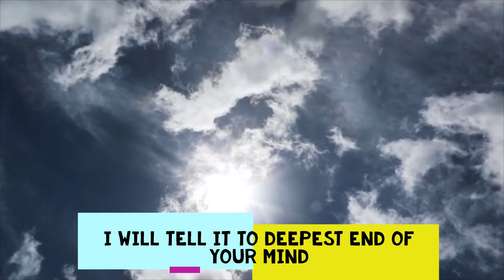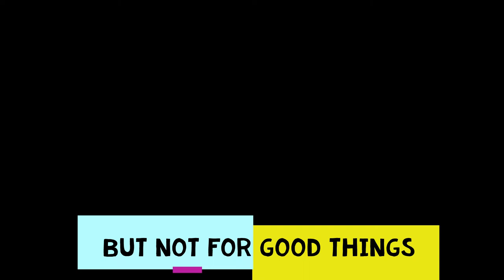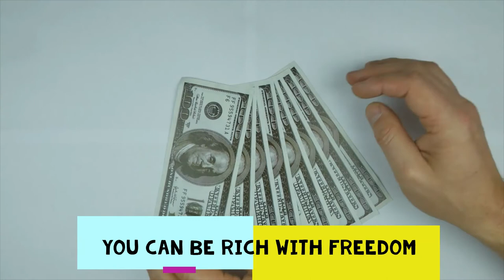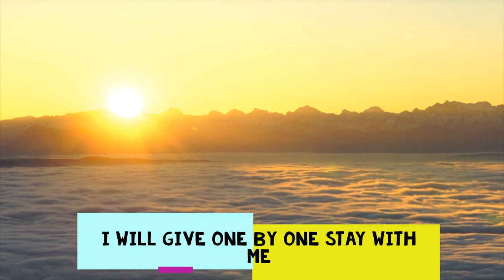Feel free:How to be Free (Feel the music you can see how)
Positive thinking, positive mind can't be easily build, but if someone have it, he can never be failed this is the beginning of a lot of positive thoughts.
why some people are rich and some others are poor.
All depends with your mind.
I will tell it to deepest end of your mind.
With calm and beautiful music.
1st thing is to close the door to your past.
But. not for good things. (only bad things of your past leave behind)
You can be rich with freedom.
This is not the end this is the beginning.
I will give one by one stay with me.
I will tell one other thing with very next video

get ready to see next.